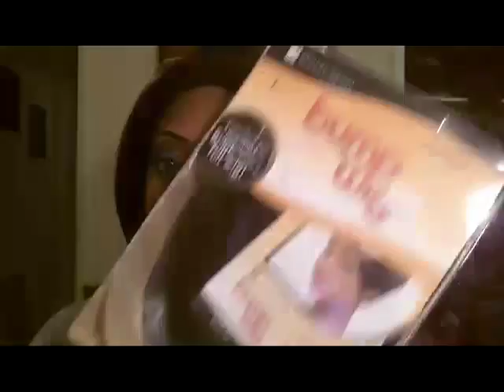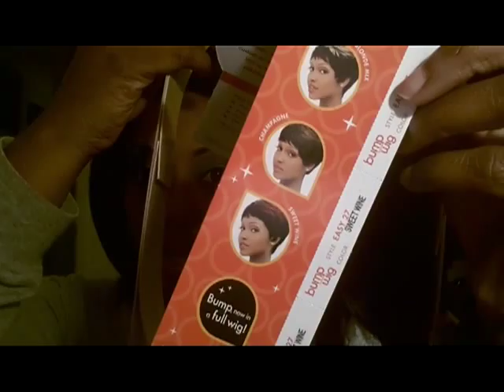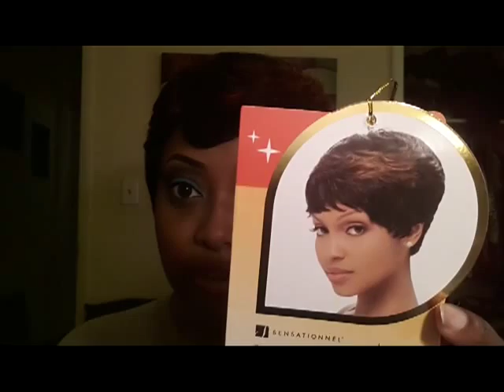Easy 27 Wig Review From Sensational Bump Wig Collection